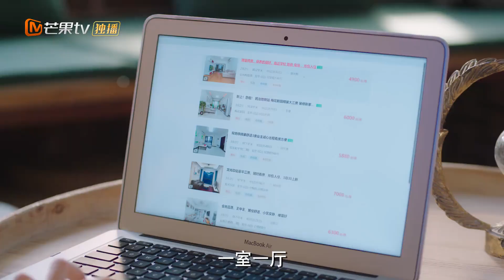许蔚为情所伤？ 方琦打算将许蔚“赶出家门”！《夜色暗涌时 Love At Night》【芒果TV青春剧场】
加入频道会员： 《第十二秒》每周三至周五20点更新2集，会员抢先看4集！

剧情简介：
导演: 林毅
主演: 张予曦、刘学义
类型:  当代都市
制片国家/地区: 中国大陆
语言: 汉语普通话
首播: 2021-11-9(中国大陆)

《牛气满满的哥哥》完整版：
《夏日少年派》完整版：